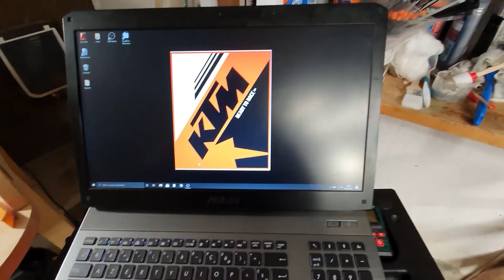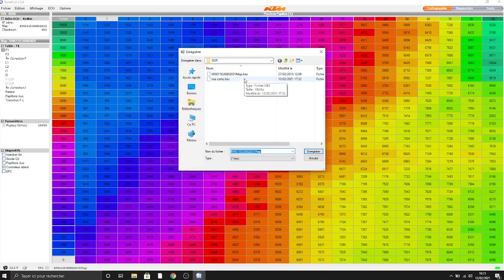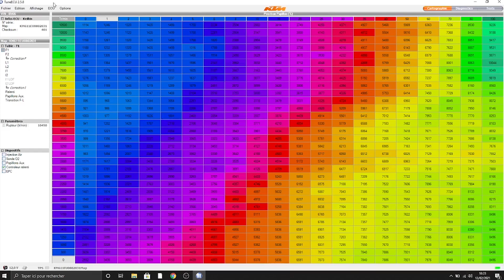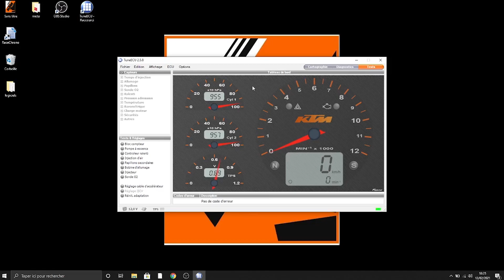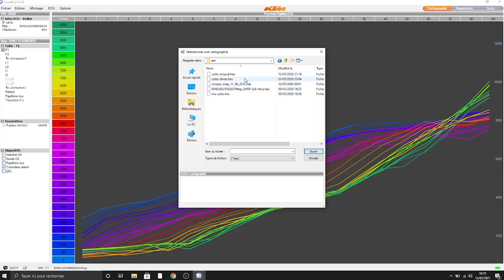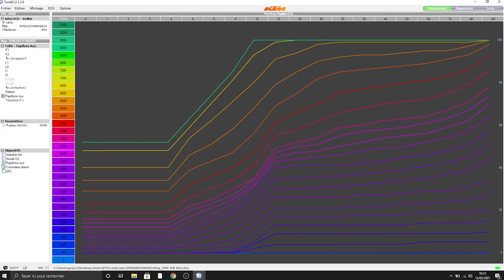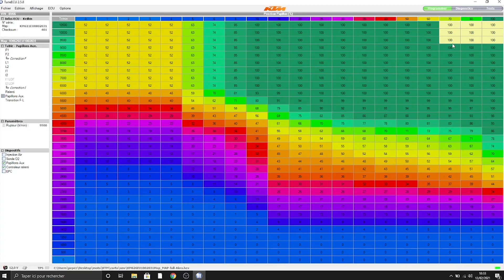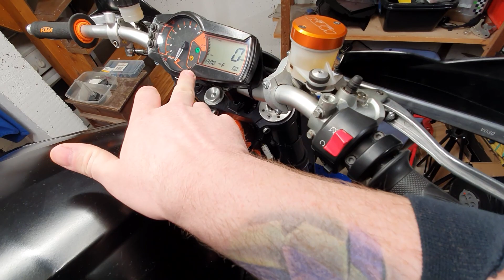Ktm 990 smr/sdr/smt/sd/sm/adv: Tune ecu, ce qu'il faut savoir.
Aujourd'hui petit tuto tune ecu!

si malgré la mise à jour des drivers de votre PC cela ne fonctionne toujours pas il va malheureusement falloir songer à changer votre câble